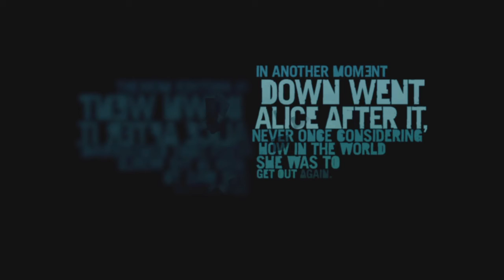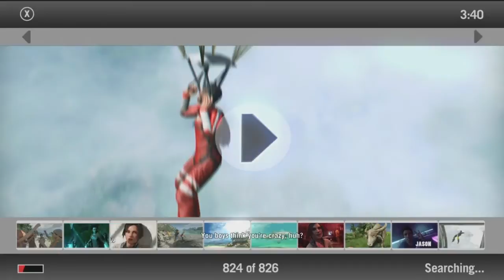Far Cry® 3 Classic Edition Part 1